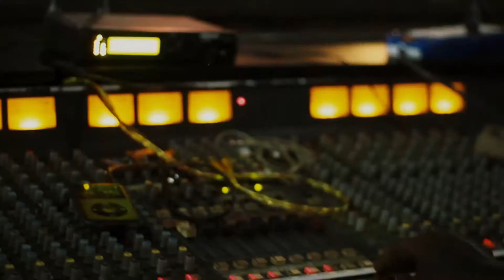Kalakuta Republic Femi Kuti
Kalakuta Republic was the name musician and political activist Fela Kuti gave to the communal compound that housed his family, band members, and recording studio. In 1977, Fela and the Afrika '70 released the album Zombie, The album was a smash hit and infuriated the government, setting off a vicious attack against the Kalakuta Republic, 40 years later.

A Brooklyn based Afro-beasts inspired band travel to Lagos Nigeria the hub of Africas' rising music industry to sign a record deal with one of its largest label Chocolate City, also home to some of the continent's biggest stars including Femi Kuti. Although, life is not always easy in the Kalakuta Republic, Now the band has a couple of months to fight the ambitious record label and other rival musicians for a chance to win the position of Africa's latest popstars while trying to keep the band together.